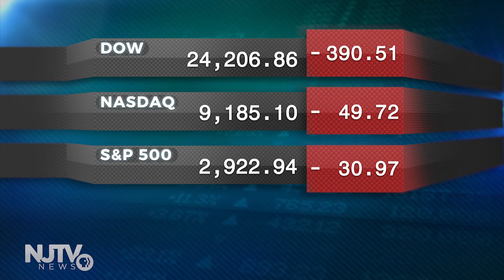Top administration officials grilled on federal stimulus